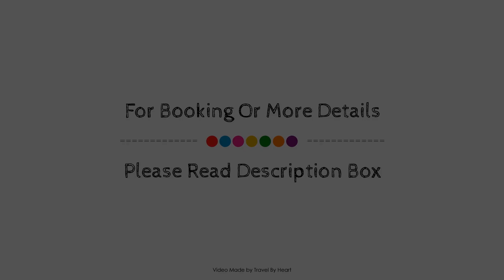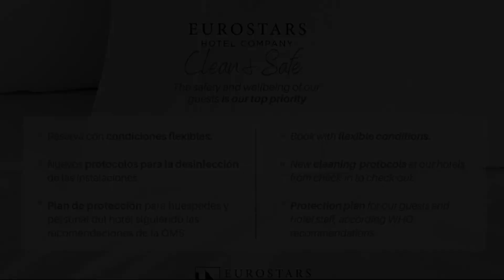Eurostars Maimonides Hotel, Cordoba, Spain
About Property:
Eurostars Maimonides Hotel is perfectly located for both business and leisure guests in Cordoba. Both business travelers and tourists can enjoy the hotel's facilities and services. Facilities like free Wi-Fi in all rooms, Wi-Fi in public areas, car park, family room, restaurant are readily available for you to enjoy. Guestrooms are designed to provide an optimal level of comfort with welcoming decor and some offering convenient amenities like separate living room, internet access – wireless (complimentary), non smoking rooms, air conditioning, heating. The hotel offers various recreational opportunities. Eurostars Maimonides Hotel combines warm hospitality with a lovely ambiance to make your stay in Cordoba unforgettable.
Searching For
1. Eurostars Maimonides Hotel - Cordoba
2. Eurostars Maimonides Hotel - Cordoba Virtual Tour
3. Eurostars Maimonides Hotel - Cordoba Rooms
4. Eurostars Maimonides Hotel - Cordoba Amenities
5. Eurostars Maimonides Hotel - Cordoba Videos
6. Eurostars Maimonides Hotel - Cordoba Offers
7. Eurostars Maimonides Hotel - Cordoba Deals
Audio Credit:
Track Title: Subway Dreams
Artist: Dan Henig